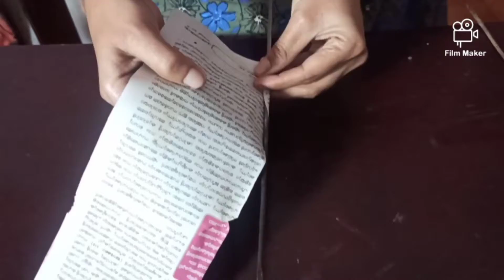Wall hanging ideas|Diy craft wall hanger|KJ VLOGS